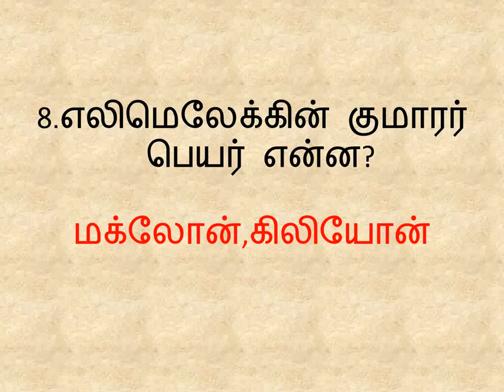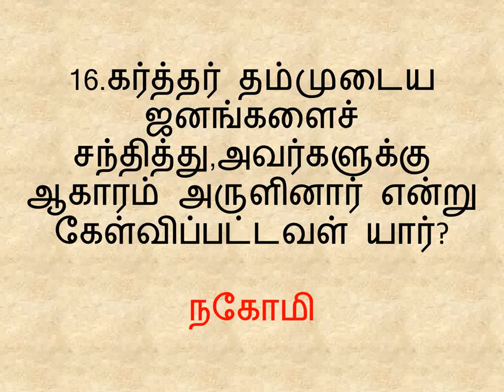Esther | Chapter 1 | Bible Quiz | Trivia questions | Part 1 | Christians Spiritual Awakening